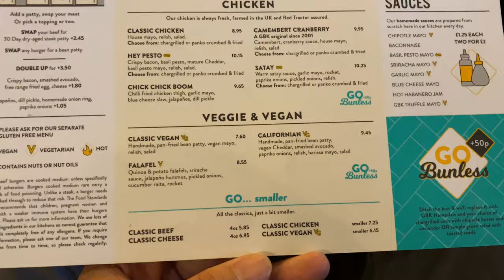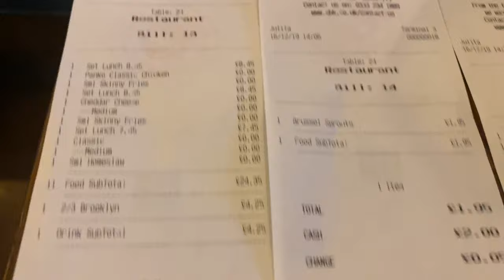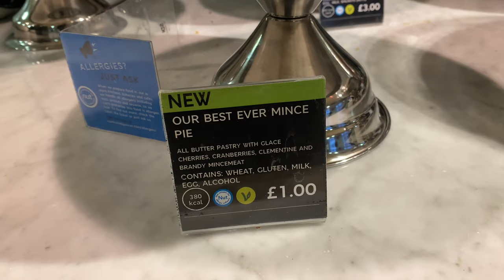Gourmet Burger Kitchen Lunch Deals in London UK December 2019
We were in London! December 2019. We had lunch at the Gourmet Burger Kitchen. They had some lunch deals which were reasonably priced. For lunch, you could have a smaller burger or pay a bit more for a full size burger, and then you get a side (eg fries). Enjoyed the burger very much, partly because we were very hungry as we had gone for a very long walk before this meal. Eat!!